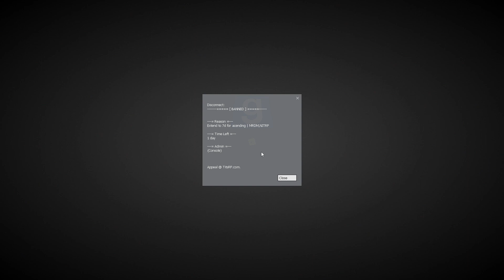Getting Banned from GMOD RP 2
Trolling Admins in GMOD Dark RP

Trolling GMOD RP Trolling Admins Trolling GMOD Admins Trolling GMOD Dark RP Admins Banned GMOD Dark RP Trolling GMOD RP Admins